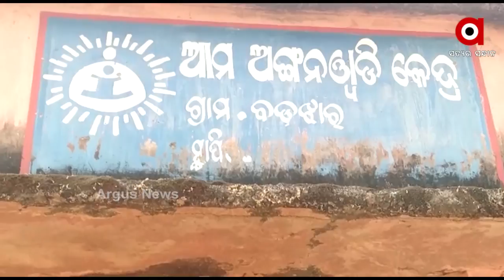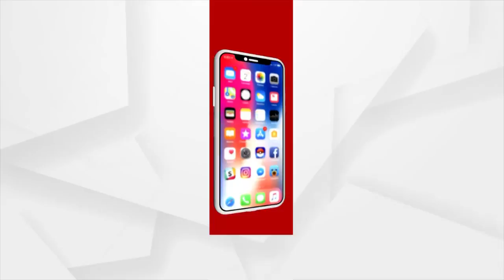ଅନୁଗୁଳ ଜିଲ୍ଲାରେ ପ୍ରାରମ୍ଭିକ ଶିକ୍ଷାରୁ ବଞ୍ଚିତ କୁନି କୁନି ପିଲା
ମହିଳା ଓ ଶିଶୁଙ୍କ ବିକାଶ ପାଇଁ ରାଜ୍ୟ ସରକାରଙ୍କ ମାଳ ମାଳ ଯୋଜନା । କିନ୍ତୁ ଗ୍ରାଉଣ୍ଡରେ ଏ ଯୋଜନାର କାର୍ଯ୍ୟକାରୀ ନେଇ ଉଠିଛି ପ୍ରଶ୍ନ । ଅନୁଗୁଳ ଜିଲ୍ଲା ପାଳଲହଡ଼ା ବ୍ଲକରେ 11 ଶହ ଶିଶୁ ପ୍ରାଥମିକ ଶିକ୍ଷାରୁ ବଞ୍ଚିତ ହେଉଛନ୍ତି ।